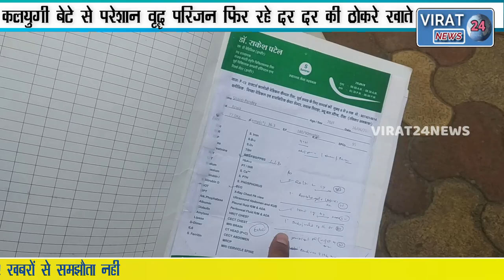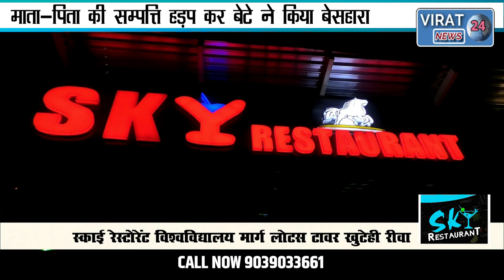🔻रीवा-बेटे-बहू द्वारा परिजन को मारपीट की झूटी एफआईआर दर्ज कर घर से बेघर करने की दे रहे धमकी